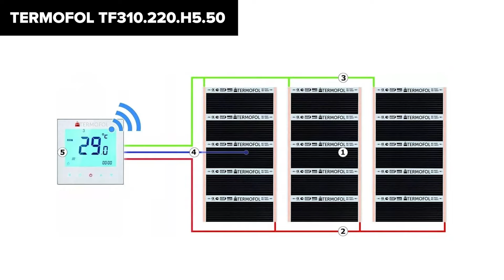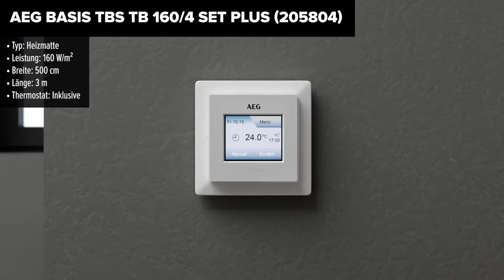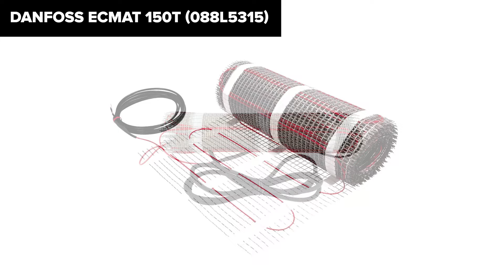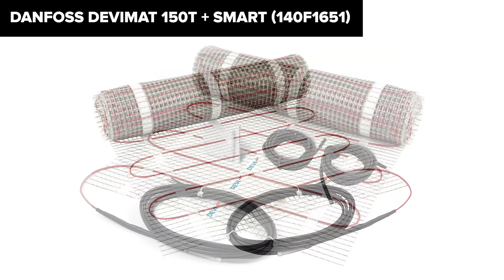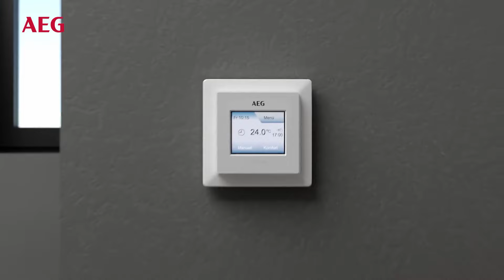TOP–7. Die besten Elektrische Fußbodenheizungen. Test & Vergleich 2024 | Deutsch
Termofol ‎TF310.220.H5.50